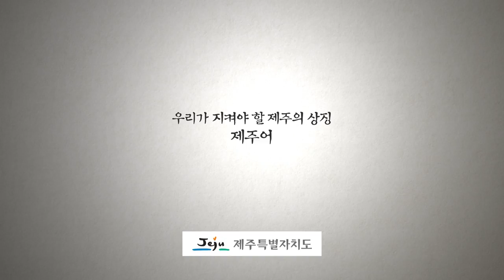2019 제주어 캠페인2_황고지편